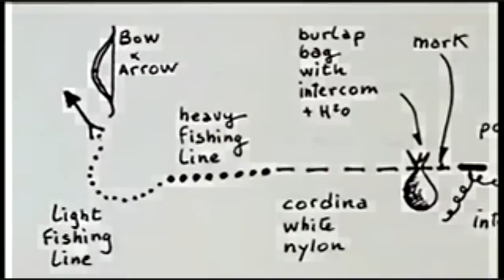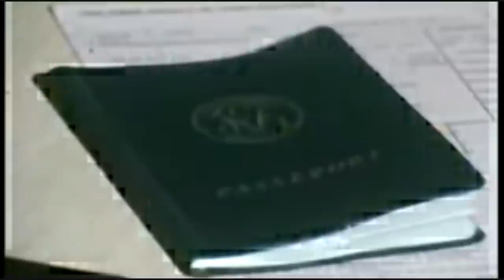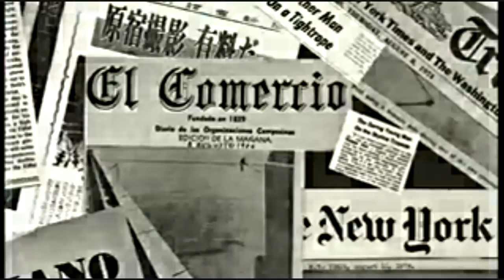Philippe Petit and the Twin Towers (1974)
Clip from episode 8 of PBS' dicumentary on NY, directed by Ric Burns.